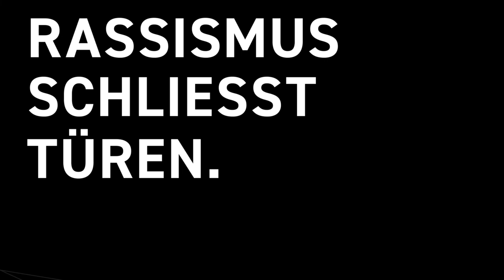12. Aktionswoche gegen Rassismus (Video mit Untertitel)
Die Aktionswoche gegen Rassismus der Stadt Bern ist «live» zurück. Zwischen dem 19. und dem 26. März finden mehr als 40 Veranstaltungen für Erwachsene und Kinder statt. Mit der 12. Aktionswoche soll aufgezeigt werden, ob und wie sich struktureller Rassismus, der unhinterfragt in Entscheidungsabläufen und Organisationsstrukturen steckt, auf das Leben vieler Berner*innen auswirkt.